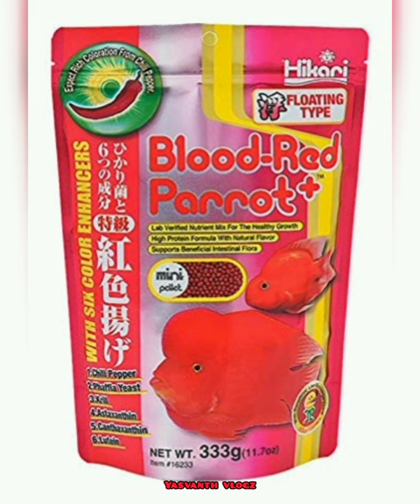Top5 parrot 🐠 fish food🍱 in tamil#treanding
yasvanth vlogz

all fishes,vlogs information videos upload in our channel

yasvanth vlogz. support friends.

top5 fish foods upload in my channel

All fishes doubt clear in my channel